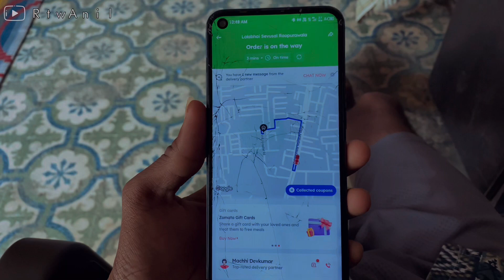Big Kite Uttrayan 15 January RtwAnil Vlog 2024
Hi am Anil Rathwa welcome to

Location : Vadodara

About this videos : Uttrayan

𝐒𝐨𝐜𝐢𝐚𝐥 𝐌𝐞𝐝𝐢𝐚 𝐋𝐢𝐧𝐤𝐬📺
✓1) Instagram📸